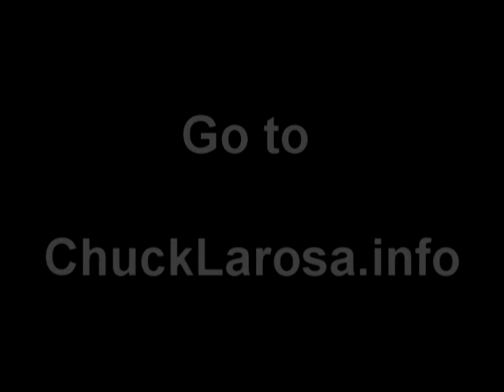Children's healthy snacks, The Best children's healthy snacks